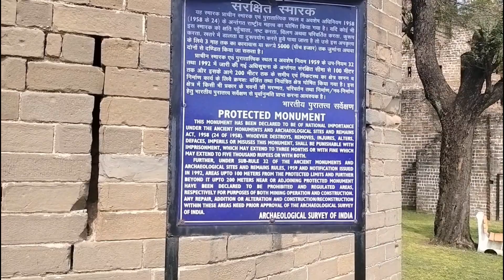नूरपुर में है कृष्ण के साथ मीरा की मूर्ति वाला इकलौता मंदिर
Musician: @iksonmusic